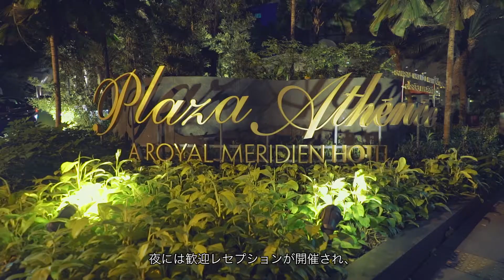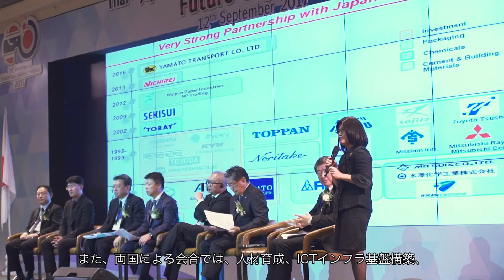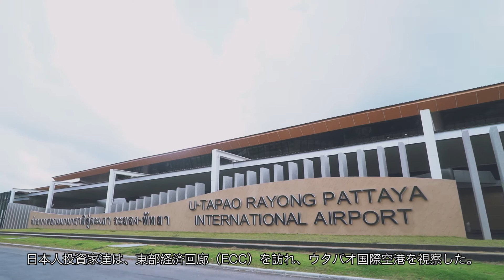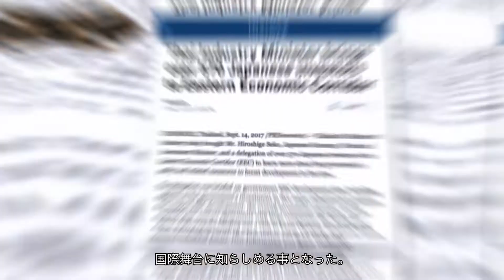Thai Japanese Partnership towards Thailand 4 0, 11 13 Sep 2017 Japanese sub title